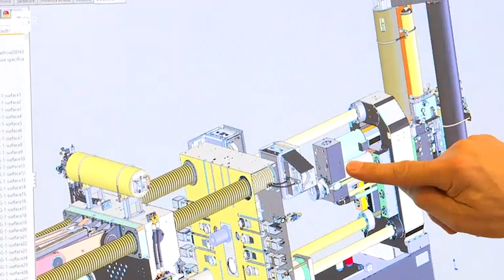IDRA | Rai3 interviews Dioni Fiorenzo and John Stokes - Giant presses to build cars around the world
Giant presses to build cars around the world!

Rai3, Italy's national TV, interviews Dioni Fiorenzo, Idra's technical director, and JOHN STOKES, Idra's general manager: they talk about Giga Press and 5Sinjection and the European Inventor Award final.